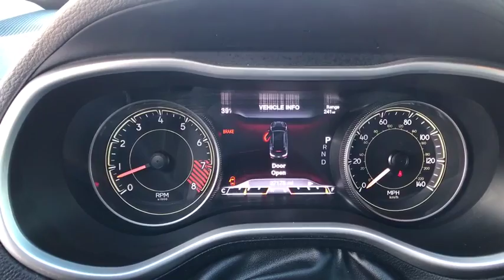2014 JEEP CHEROKEE Reno, Carson City, Northern Nevada, Sacramento, Elko, NV EW279067C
2014 JEEP CHEROKEE
2014 JEEP CHEROKEE 4WD 4DR TRAILHAWK - Stock#: EW279067C - VIN#: 1C4PJMBS2EW279067

PRICED TO MOVE $300 below Kelley Blue Book!, FUEL EFFICIENT 25 MPG Hwy/18 MPG City! CARFAX 1-Owner, GREAT MILES 27,176! Heated Seats, Navigation, QUICK ORDER PACKAGE 27E, Trailer Hitch, 4x4, Alloy Wheels, LEATHER INTERIOR GROUP READ MORE!br /br /KEY FEATURES INCLUDEbr /4x4, Aluminum Wheels Rear Spoiler, Privacy Glass, Keyless Entry, Child Safety Locks, Steering Wheel Controls. br /br /OPTION PACKAGESbr /ENGINE: 3.2L V6 24V VVT Pentastar, 3.25 Axle Ratio, 180 Amp Alternator, Dual Bright Exhaust Tips, Heavy Duty Engine Cooling, LEATHER INTERIOR GROUP Heated Front Seats, Heated Steering Wheel, Power 4-Way Driver Lumbar Adjust, Power 8-Way Driver Seat, RADIO: UCONNECT 8.4AN AM/FM/BT/ACCESS/NAV SIRIUSXM Travel Link, GPS Antenna Input, (Registration Required), GPS Navigation, HD Radio, Uconnect Access, 8.4 Touch Screen Display, Integrated Voice Command w/Bluetooth, SIRIUSXM Traffic, TRAILER TOW GROUP 7 & 4 Pin Wiring Harness, Jeep Rack Off Road Accessory Kit, Trailer Tow Wiring Harness, Class III Receiver Hitch, PARKVIEW REAR BACK-UP CAMERA, QUICK ORDER PACKAGE 27E Engine: 3.2L V6 24V VVT, Transmission: 9-Speed 948TE Automatic 2 Speed PTU, TRANSMISSION: 9-SPEED 948TE AUTOMATIC 2 SPEED PTU Jeep Active Drive II (STD). br /br /EXPERTS RAVEbr /newCarTestDrive.com explains As for looks Great Gas Mileage: 25 MPG Hwy. br /br /AFFORDABILITYbr /This Cherokee is priced $300 below Kelley Blue Book. br /br /OUR OFFERINGSbr /At Lithia Chrysler Jeep of Reno our first and foremost goal is to make your car-buying and ownership experience better than any other you've had near Carson City, Auburn CA, Sparks and beyond. And prepare to have your expectations exceeded. br /br /Price does not include $449 Dealer Doc fee, taxes, and license fees. Price contains all applicable dealer incentives and non-limited factory rebates. You may qualify for additional rebates; see dealer for details.br / Some of our Pre-Owned vehicles may be subject to unrepaired safety recalls. Check for a vehicle's unrepaired recalls by VIN at